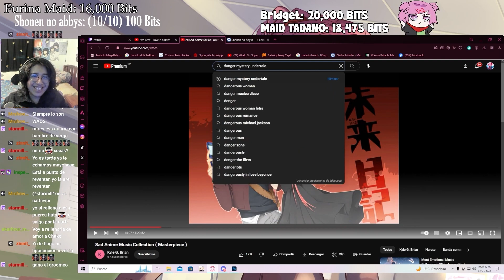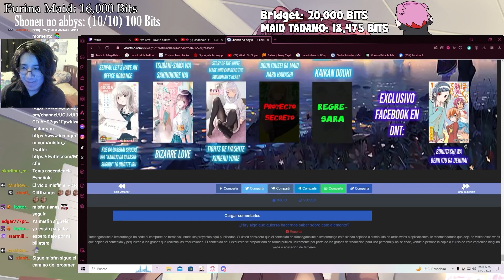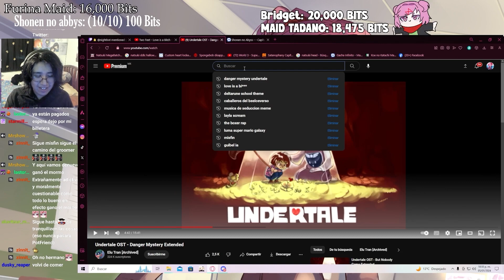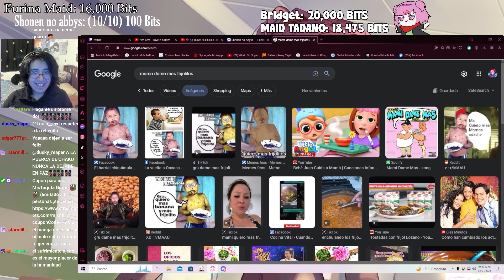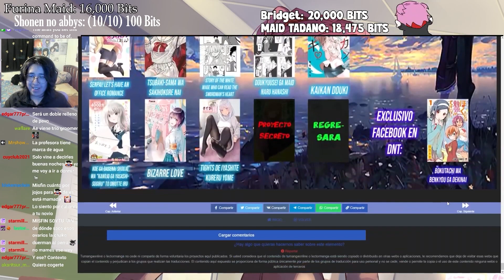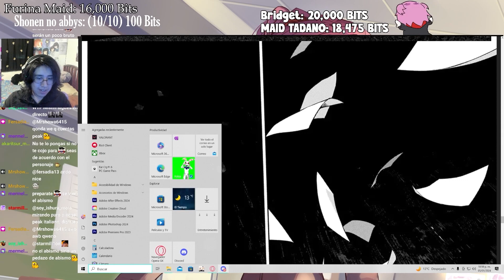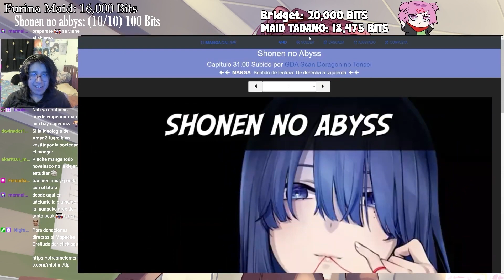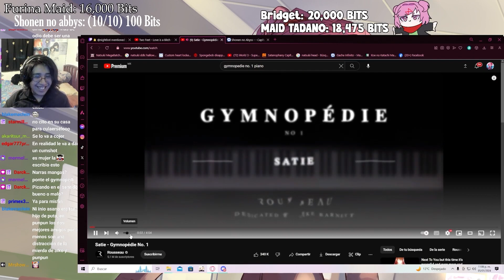El Abismo de Chako | 𝗟𝗲𝘆𝗲𝗻𝗱𝗼 𝗦𝗵𝗼𝗻𝗲𝗻 𝗻𝗼 Abyss [ Cap 27 - 31 ]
Cositas que se hacen en mi canal de twitch xD